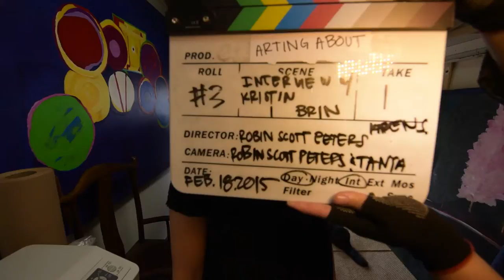Kristin Brin Re Cut One Minute Version ARTING About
Fine Artist, Los Angeles who will be part of the "Spectrum's" Art Exhibit held at RSP Creative Studios 305 4th Street, Galt, CA 95632 call to RSVP.  Exhibit Opening Gala is April 1st, 2015